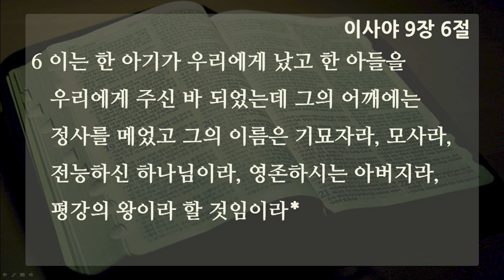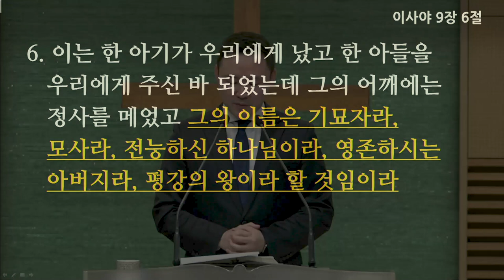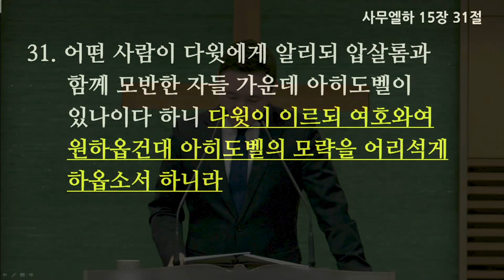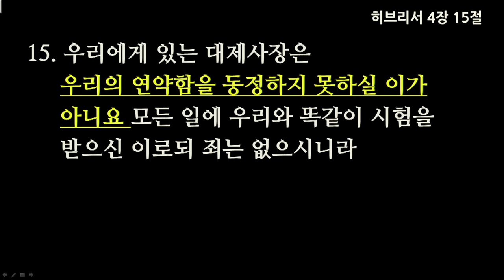[선한목자교회] 수요예배 2018.10.24 | 기묘자 모사, 예수 이름으로 | 김은창 목사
[예수 이름으로 기도하라] #1
기묘자 모사, 예수이름으로 (이사야 9:6) - 김은창 목사